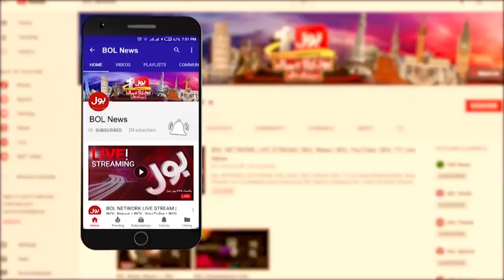Asif Zardari vs Bilawal Bhutto | Senators Big Statement | Breaking News